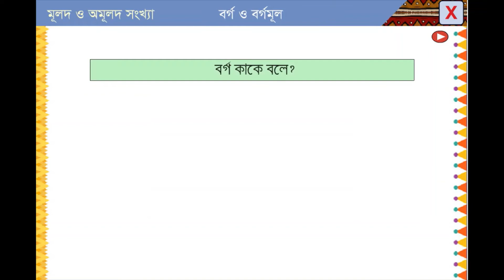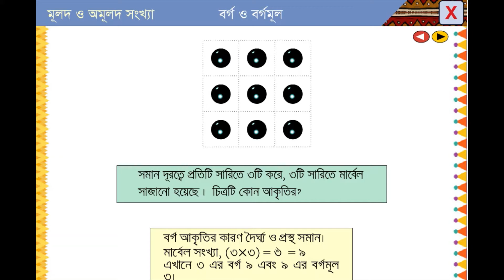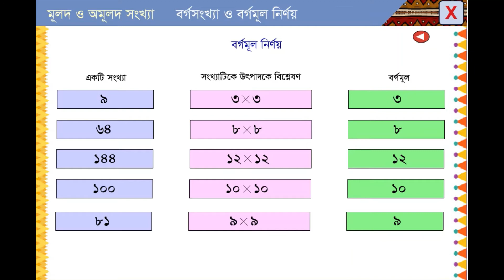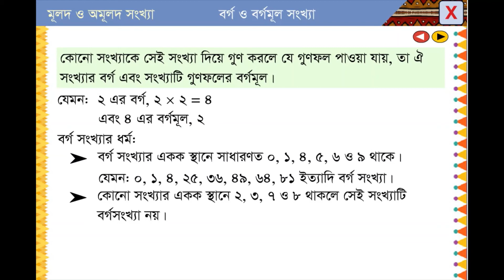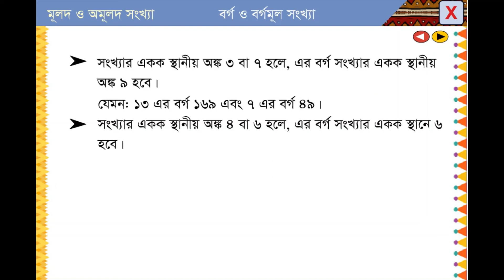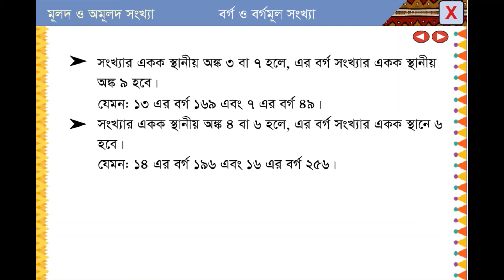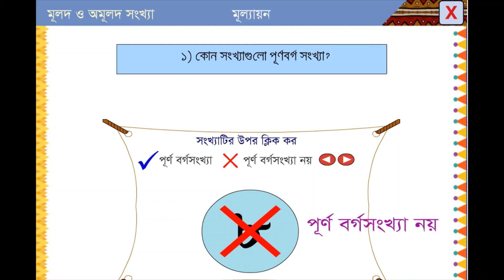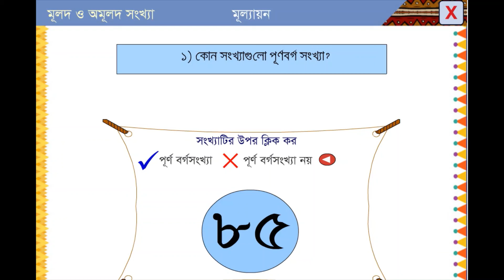Class- Seven, Math, Chapter- 01, মুলদ ও অমুলদ সংখ্যা , বর্গ বর্গমূল, Md. Fayejur Rahman Miaji